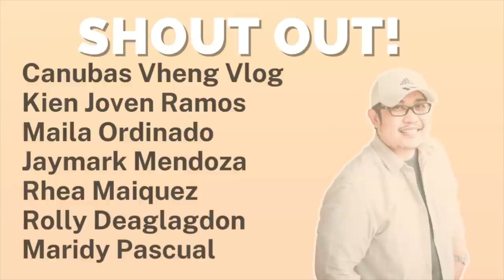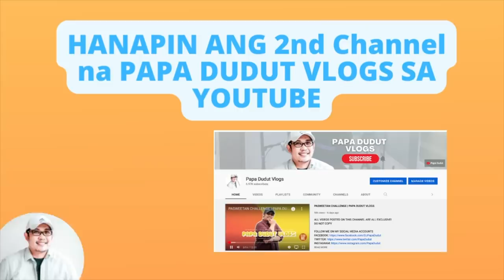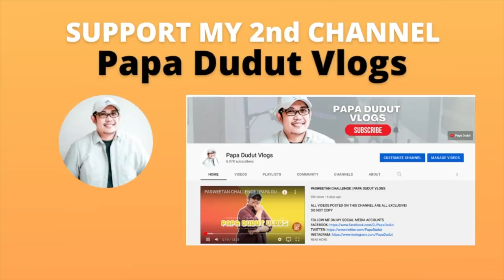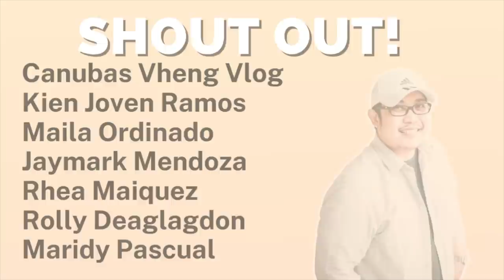JOMAR | PAPA DUDUT STORIES